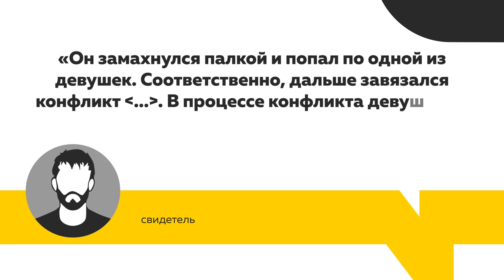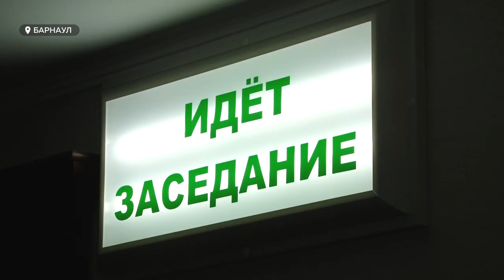В деле о смертельной драке на Старом базаре нашли неточности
По резонансному делу о драке на Старом базаре начали допрос свидетелей. В Центральном районном суде Барнаула состоялось очередное заседание, на котором c пристрастием опрашивали одного молодого человека. В злополучный июльский вечер он также проводил время в кафе на Старом базаре.